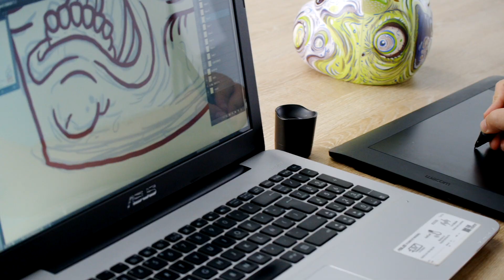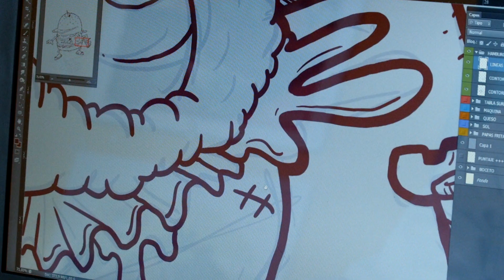Ilustración digital aplicada a productos – Curso online de Guacala Studio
Combina personajes, lettering y elementos ilustrados para crear composiciones únicas de principio a fin

En este curso, Guacala Studio te mostrará las técnicas básicas para enfrentarte a un proyecto de ilustración digital en el cual involucrarás lettering, personajes principales, secundarios y fondo, que podrás mezclar para realizar diferentes composiciones y aplicarlas en diferentes formatos. Irás desde la generación de ideas hasta el manejo técnico de los archivos para la producción de cojines, stickers, pósteres o camisetas, entre otros; pasando por el manejo cromático, la iluminación, sombras, contornos, volúmenes y efectos visuales para el desarrollo de diferentes efectos.